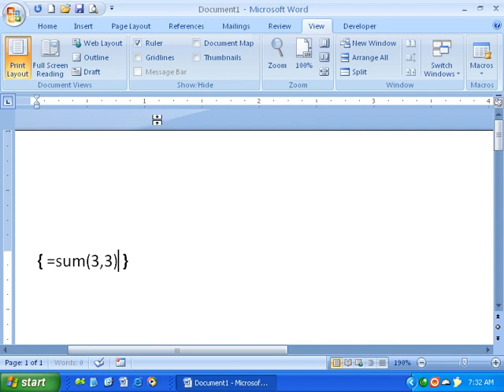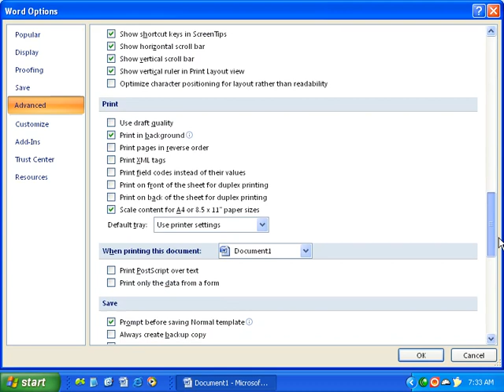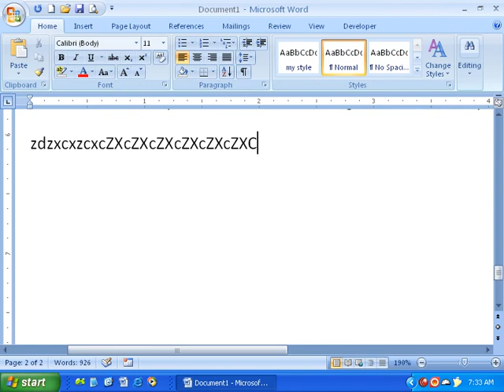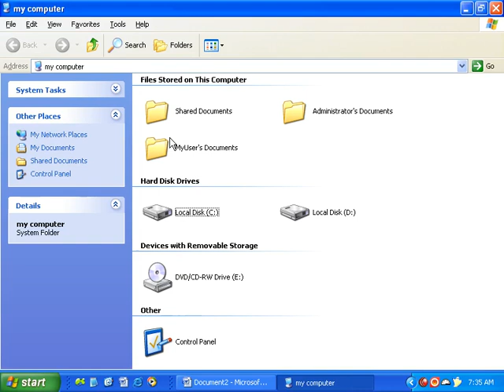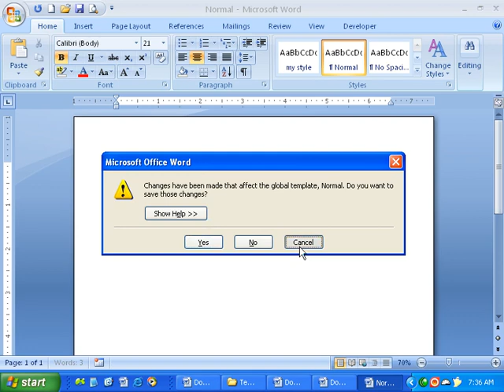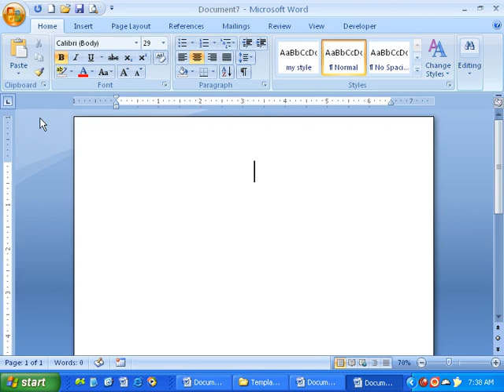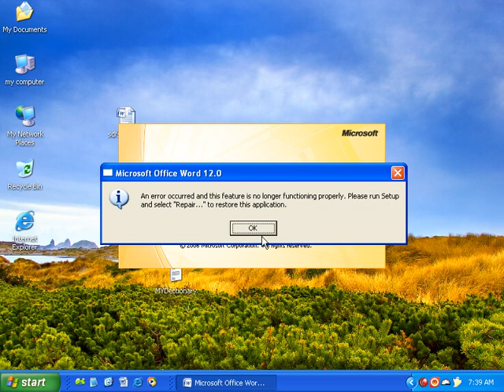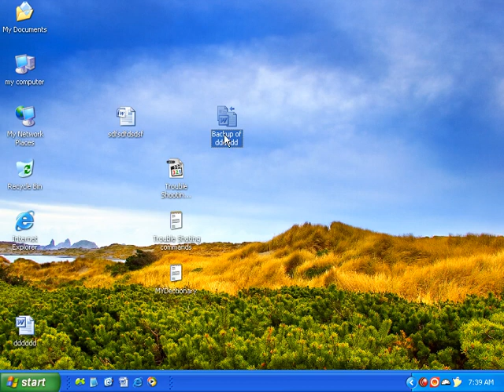04 Word Options Advance 4th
04 Word Options Advance 4th
مایکروسافټ ورډ پښتو کی